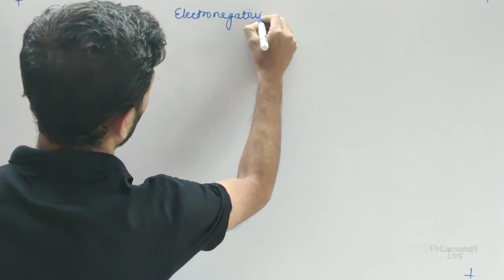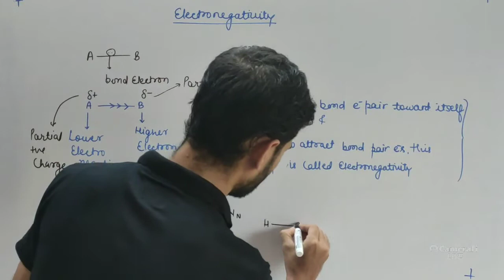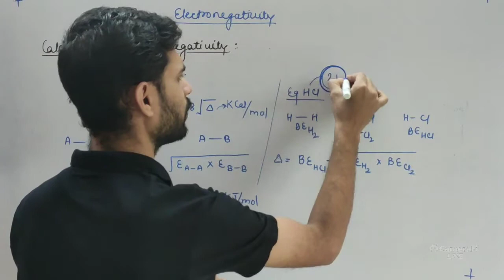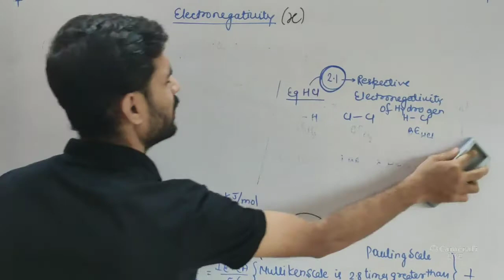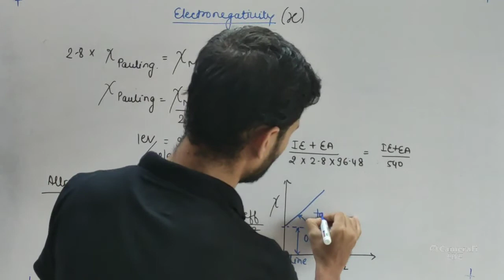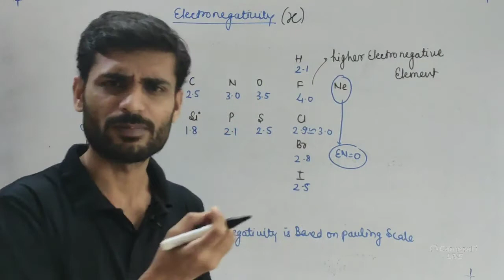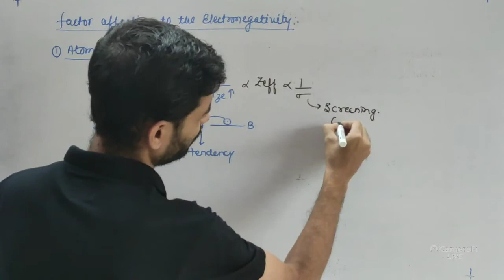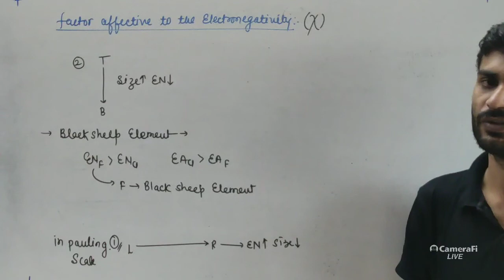Periodicity property Electronegetivity